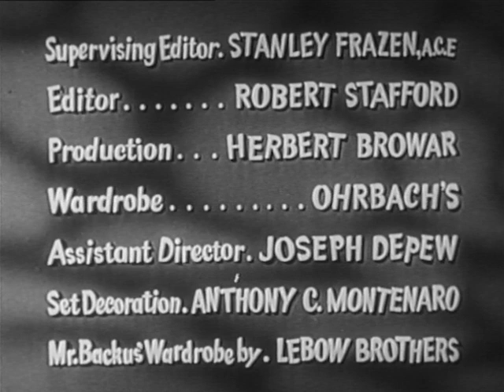I Married Joan | Season 2 | Episode 17 | Monkeyshines | Joan Davis | Jim Backus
Brad brings home a wealthy chimpanzee named Marty.